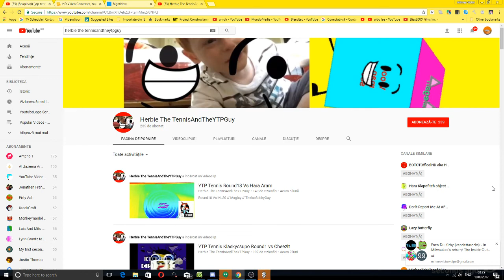Herbie The TennisAndTheYTPGuy Rant